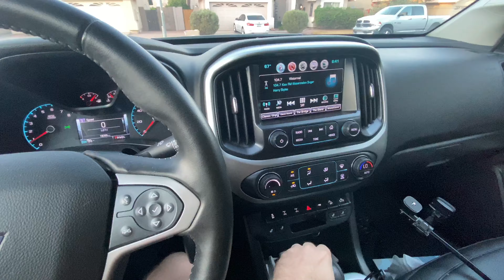Car Show Season Is Back!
My Corvette Life: Episode 312 - Car Show Season Is Back!

T-SHIRTS & MERCH AVAILABLE!

Car tuned by Arizona Elite Motorsports
422 RWHP, 381 FT-LBS (91 Octane, Mustang Dyno)

1998 C5 Corvette Coupe - Modifications List
Corbeau A4 Seats
Thunder Racing T-Rex Cam TR224: 224/224 563/563 114LSA
Kooks 1-3/4" x 3" Long Tube Headers
Kooks Catted 3" X-Pipe
Corsa Indy Pace Car (Corsa Sport) axle-back exhaust
Casting 799 - LS6/LS2 Cylinder Heads
BTR .660" Lift Dual Valve Springs
7.375" Pushrods
FAST 92mm Intake Manifold
LS2 Throttle Body
Bosche 42 lbs Fuel Injectors
Vararam Lower Ram Air Intake
Vararam Power Duct (Air Bridge)
Mike Norris Motorsports - Billet PCV Oil Catch Can
DeWitts Radiator
DeWitts SPAL Fan Upgrade
aFe Controls / PHADT Control Arm Bushings
Baer Tracker Adjustable Tie Rod Ends
C6 Z06 Brakes
Stainless Steel Brake Lines
Xineering Downshift Blip Module
RaceGrip Suede Steering Wheel Covers
Corvette Envy LED Halo Tail Lights
Corvette Envy ACA Projector Headlight Housings
Clear DRL Housings
C7 Carbon Vented Front Splitter - Gloss Black
C7 Carbon ZR1 Style Side Skirts - Gloss Black
Corvette Creationz TPE 2" Flared Rear Quarter panels
C6 Z06 Rear Splash Guards
Forgestar F14 Wheels
(18x9.5 +49  Concave front, 19x12 +23 Super Deep Concave rear)
Tires: Bridgestone (Front) 275/35/18, (Rear) 325/30/19